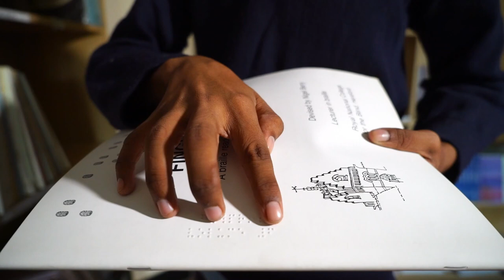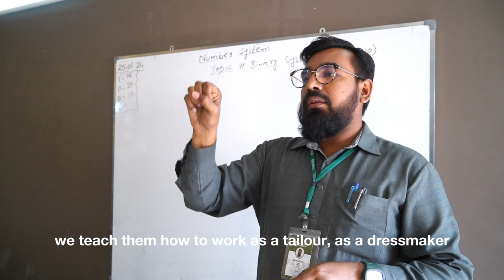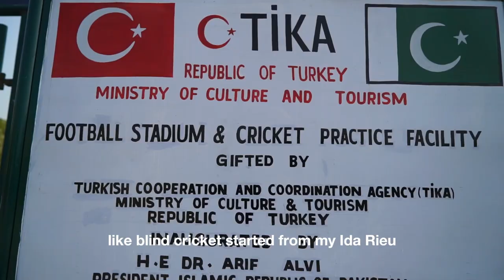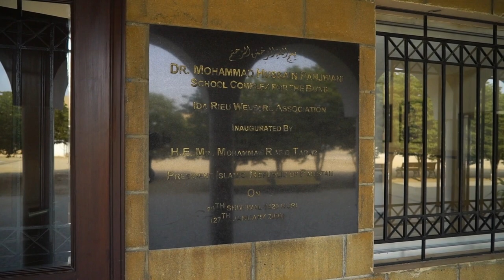★Infinite Possibilities: A Documentary Film★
A2 Media Studies documentary on the Ida Rieu Welfare Association (IRWA) by Tooba Shoaib